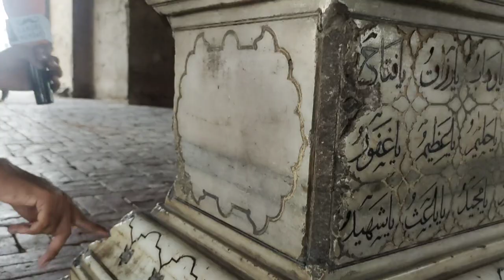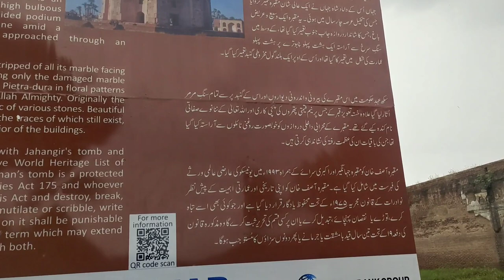Maqbara E Asif | Jhangir's Tomb | Historical Place in Lahore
Maqbara e Asif
Jhangir's tomb
Secret's of lahore
Shahi Qila
Historical Place in lahore
Maqbara e asif at shahdra

in this video we will dicuss

tomb of nur jahan,
asif khan tomb,
asif khan tomb. shahdara,
tomb of asif khan shahdara lahore,
nurjahan tomb,
Tomb of asif jah,
tomb of jahangir,
tomb of jahangir and noor jahan,
the tomb of asif jah,
the mughal tomb of asif jah,
tomb asif khan,
jahangir tomb lahore,
tomb of asif khan,
asif khan tomb,
jahangir tomb,
maqbara asif khan tomb lahore,
noor jahan tomb,
asif khan,
tomb,
asif khan tomb lahore,
asif khan tomb in lahore,
asif khan's tomb,
aif khan's tomb,
asif khan tomb,

jahangir's tomb,
tomb of jahangir,
jahangir tomb,
jhangir's tomb,
tomb,
jahangir tomb history in urdu,
jahangir's tomb lahore,
jahangir tomb lahore,
a visit to jahangir's tomb essay,
jahangir's tomb history in urdu,
jahangir's tomb lahore pakistan,
tomb of jahangir lahore,
tomb of jahangir location,
jahangir tomb lahore,
jahangair's tomb,
jahangirs tomb,
tomb of jahangir,
jhangir tomb,
jahangir's tomb,
tomb of noor jahan,

Summer vacation increased,
Sindhi main pathron Ka Selab,
Interview With Funny Lahori Awam,
River Ravi High flood,
Darya e Ravi Carnet updatel Darya,
sad poet dua zahra ka liya mahdii,
PTI Youm E Tashakur | Lahore Liberty,
Alhamdulilah Mera New Ghar,
Talented Singer in Pakistan,
rapstar,
lahori munday,
allah huma sale ala muhammadin wasalm,
gup shup show,
minhaj university lahore,
sweetie g lahori vlogger,
lahori munday,
pakistani rap,
puthi topi gang muchh reaction,
chhorii movie full,
rose writex,